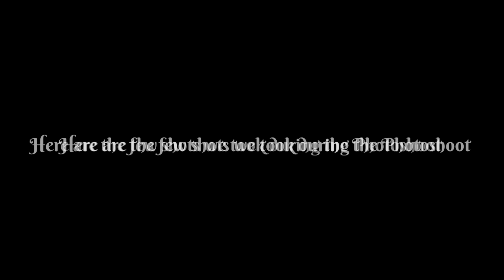Photoshoot at Hwarang Park Ansan South Korea (Nov. 23, 2019)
Music
Let it All out on me by Houses on the Hill feat. Le June